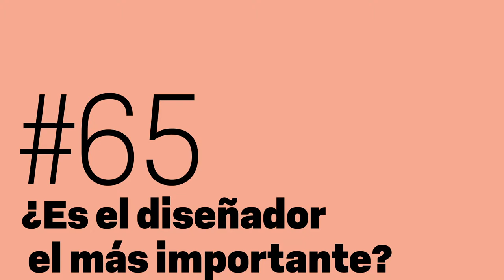🤷🏽Quién decide en una firma de moda👕 - Albert Villagrasa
🎁 CADA SEMANA, NUEVOS CONSEJOS Y REFERENTES CREATIVOS GRATIS🎁

⚠️¡Atención! ⚠️ Si no te gustan los Spoilers no leas esto y dale al play directamente.
Pero si te pica la curiosidad… SIGUE LEYENDO porque esto va de ser MUY sinceros. 😉

🤓Ahí va una chapa de realidad (que no nos viene mal a nadie😅):

En una marca de moda, o en un equipo de trabajo del tipo que sea, NADIE, es más importante que el resto del equipo.

Vale, y os preguntaréis: ¿Y qué pasa las y los directores, jefas y jefes de departamento…? Está claro que el cargo de estas y estos son muy importantes para que el funcionamiento de una firma, una empresa o equipo funcione al 100%, pero eso no significa que sean las y los MÁS importantes. Y es que una empresa no se sustenta solo con la figura de la jefa o jefe, sino de cada una de las personas que trabajan en ella, ya sean 3 personas o 50.
¿Qué haría un diseñador sin un equipo de taller para que llevara a cabo las prendas?

Así que si algún día llegas a ser diseñadora o diseñador jefe de una firma de moda, ¡será maravilloso!, pero no te olvides… Sin un equipo de patronistas, costureras, estilistas, modelos… no hay desfile ni prendas que valgan.

Dale al play y disfruta de las sabias palabras de Albert Villagrasa, diseñador de Antonio Miro y docente de moda en Idep Barcelona.